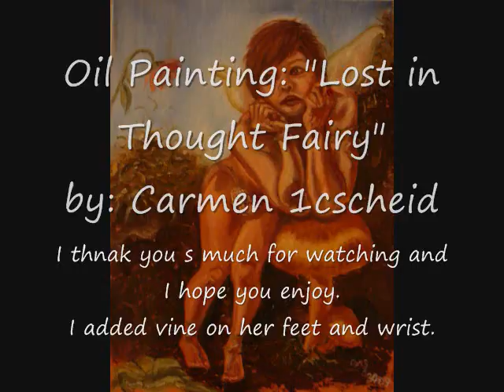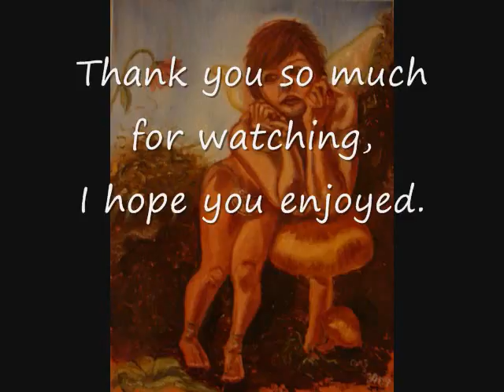Oil Painting, "Into thought, Fairy" by Carmen 1cscheid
I was looking for poses and saw this one and decided to make her into a fairy.  I changed her face, and at the end added vines around her and the flower.